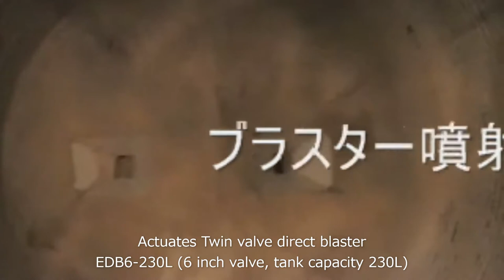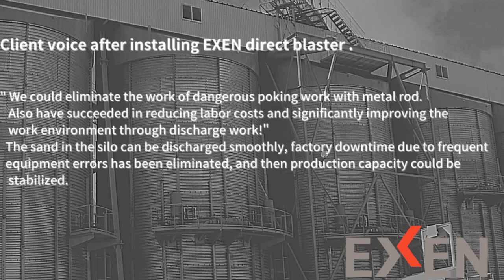EXEN Direct Blaster eliminates sand aggregate in the silo at ready mixed concrete factory.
CHALLENGE
The ready mixed concrete factory located in west side Japan had a clogging problem frequently when discharging sand which is stored in the 6.5 meter diameter, 10 meter size silo.　Sand that has been stored for a long period in the silo gets moisture due to humidity, and bridging phenomenon occurs in the silo.　Therefore, when producing ready mixed concrete, the discharging work from sand stored silo was not performed properly. Production line system errors frequently, and production capacity was not stable.　For the discharging work, three or four operators had to poke with a metal rod from inspection door or poke from the top of silo to eliminate the clogging inside silo.　Since the poking work with metal rod is a heavy labor and quite dangerous work, this ready mixed concrete factory was considering improvement.

SOLUTION
The sales representative of EXEN was consulted by this ready mixed concrete factory to solve a clogging problem immediately. EXEN proposed and installed total 6 direct blasters, including a timer control panel for one large silo with a diameter 6.5 meter and height 10 meter.
The direct blaster accumulates supplied air from compressor in the tank of blaster and injects into the silo through the nozzle by operating a solenoid valve. Since large volume of air is blasted like a blank shot, clogging inside silo can be cleared effectively.
EXEN suggested that injection interval is set to 1 minute using a dedicated operation panel. The injection interval is shortened or lengthened according to the condition of clogging and supply air. Since the twin blaster has injection valve on the left and right of the tank, it is possible to blast widely with one blaster. Furthermore, initial cost can be also reduced.

RESULT
After installing the blaster, clogging of the sand inside silo was dramatically discharged. Especially, even during the rainy season when clogging occurs frequently, sand inside silo can be discharged smoothly by operating the blaster.
Accordingly, user could eliminate the work of dangerous poking work with metal rod.
User also have succeeded in reducing labor costs and significantly improving the work environment through discharge work.
The sand in the silo can be discharged smoothly, factory downtime due to frequent equipment errors has been eliminated, and then production capacity could be stabilized.

We provide the best solution for your clogging problem with EXEN wide range blaster models including control panel, installation position according to the each conditions.